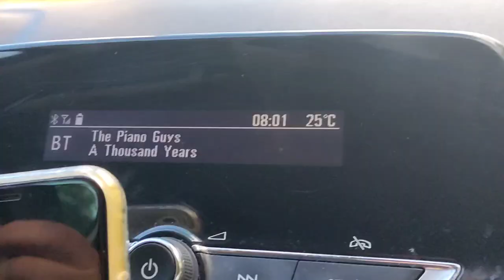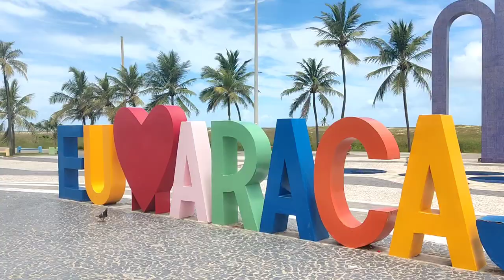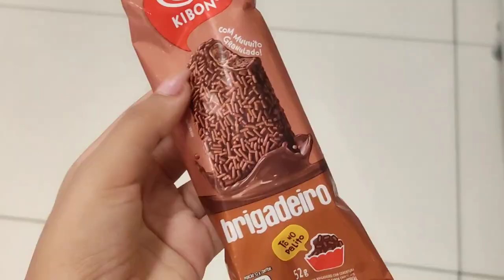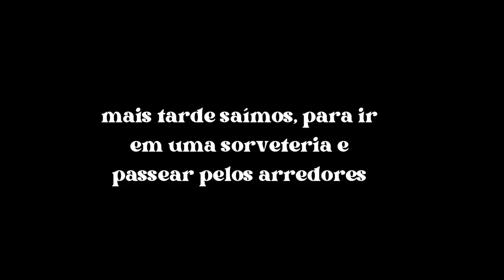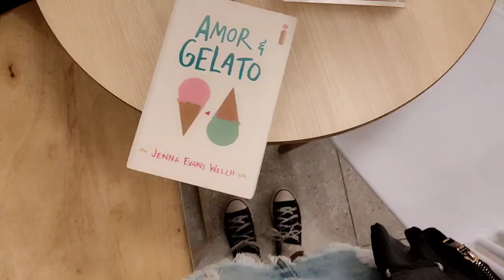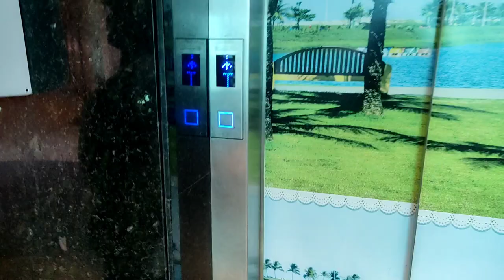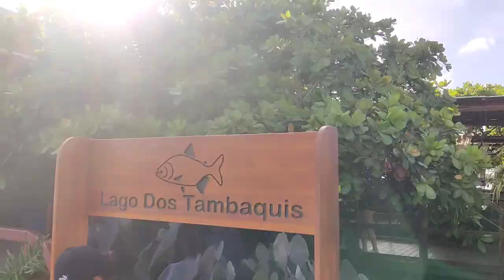Summer Vlog: Aracaju 🤍🌴 (aniver de mams, passeios, lagoa, hotel, comidas)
📃|Nesse vídeo trouxe para vocês um vlog de verão, viagem para Aracaju Sergipe!

No vídeo de hoje trouxe:
" Vlog de verão   “

E se você perdeu algum vídeo do canal faça maratona vídeos da Bia ❤︎

💡PERGUNTAS FREQUENTES 💡

🗓Data de aniversário: 27/09
🤷‍♀️Minha idade: 14 anos
🎬App editor: CapCut
📍Estado e cidade: SSA -BA (BRASIL)
📸 Celular: POCO X3 Pro

★Vídeo anterior :★ ( Vlogão- alguns dias comigo )

~ Beatriz Melo:) ☺︎︎